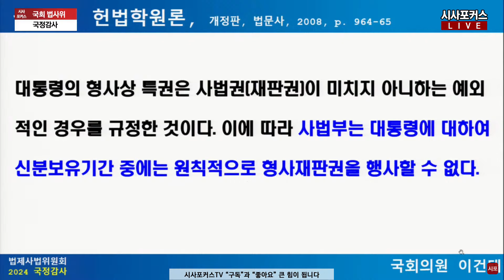"대통령 임기 중 당선무효형 나오면 대통령직 상실?"...헌재 사무처장에게 다시 묻는 대장동 변호사 출신 이건태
국회 법사위-법무부 등 종합감사...이재명 vs 여사 격돌? (24.10.25)